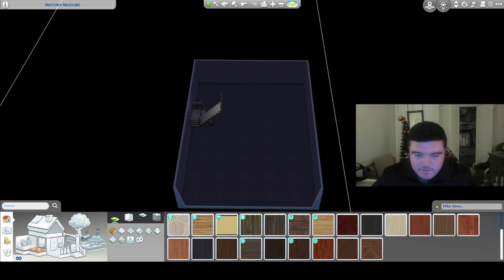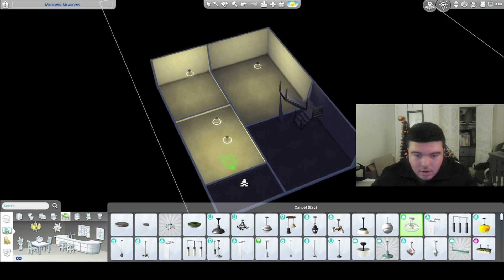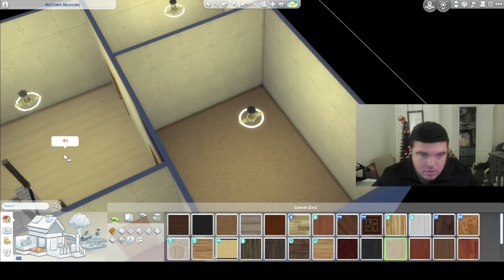Lets Build A Double Stories Home